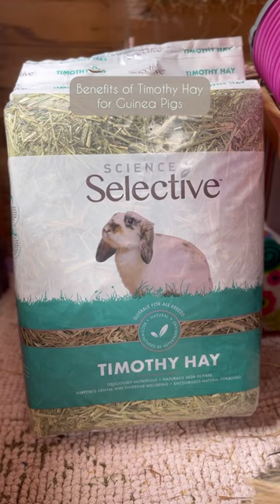Benefits of Hay for Guinea Pigs | Guinea Pig Diet | Timothy Hay | Meadow Hay | Petcare | Pets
Hay is an important part of your Guinea pigs' diet, in-fact hay should make up most of their daily diet. It not only improves their overall health and helps maintain a healthy body condition, but it also helps with dental health. The tasty long-stranded stems help keep their teeth in great shape by increasing chewing time. Harvested from the first cut of the year, our Timothy Hay is a premium quality hay which is recommended by veterinarians and is packed with essential nutrients to keep your piggy’s happy and healthy.

Do you feed your guinea pigs Science Selective Timothy Hay? Let us know what your piggies think in the comments below: